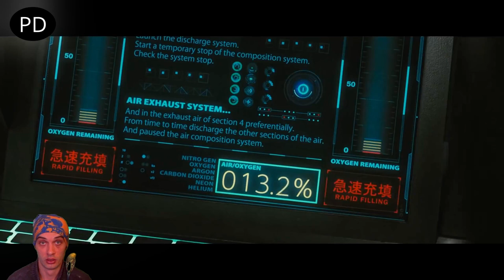Cockroaches Sent To Mars Evolve After 400 Years - Part (3/4)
I Watch Movies I Have Not Seen, Turn Off The Sound, And Narrate.

Storywalking Episode 42:  Terra ForMars (2016)

"With the space program attempting to travel to Mars, 21st century scientists were tasked with warming up the planet so that humans could survive on its surface. They came up with an efficient and cost effective plan of sending cockroaches and mold to the surface so that the mold would absorb the sunlight and the insect corpses would serve as a food source for the mold.  It is now the year 2577 and the first manned ship to Mars has landed on the planet and the six crew members are ready for their mission. But what they find are giant mutated humanoid cockroaches with incredible physical strength. The crew members are easily wiped out, but not before sending a transmission back to Earth. Now, humanity will send elite warriors to exterminate the mutated bugs and claim back Mars." - justwatch.com

Attributions:

APOLOGIES FOR SOME LINKS, YOUTUBE DOES NOT ALLOW ME TO POST OUTSIDE LINKS:

Track:                                   Nature, Heroism, Justice, Dark Ages
by:                                                      "Max Ko"

Track:                                     Scary Horror Cinematic Trailer

Sound Effects:

Sound effect:                           Free Punch Sound Effects Pack
by:                                                       "avamusicgroup"

If you think I missed an attribution let me know.

movie recaps
storywalking
story recapped
watch online free
free movies online
horror movies online
mrbeast
jesser
jake alpha
xqc
moistcritical
best movies
top movies
top movies 2023
watch movies now because we can
highboi
thecriticaldrinker
Terra For Mars live action
terra formars live action
cockroaches invade moon
bugs attack planet